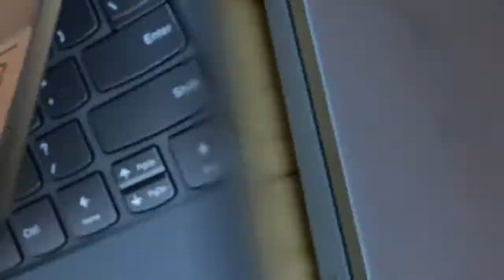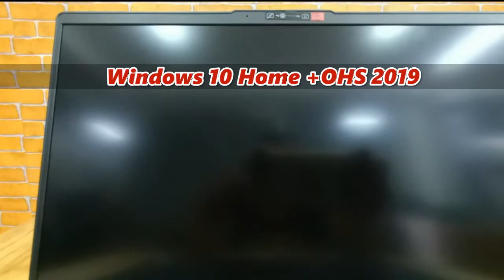BODY IDEAL , PERFORMA KEKINIAN | IDEAPAD 5 RYZEN 5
Processor: AMD Ryzen 5 4500U (6C / 6T, 2.3 / 4.0GHz, 3MB L2 /8MB L3)
Graphics: Integrated AMD Radeon Graphics
Chipset: AMD SoC Platform
Memory: 8GB Soldered DDR4-3200
Storage: 512GB SSD M.2 2242 PCIe NVMe 3.0x4
Display: 14" FHD (1920x1080) IPS 300nits Anti-glare, 45% NTSC
Touchscreen: None
Optical: None
Media Reader: 4-in-1 Card Reader
Ethernet: None
WLAN + Bluetooth: 11ac, 2x2 + BT5.0
Case Material: Aluminum (Top), PC / ABS (Bottom)
Camera: 720p
Microphone: 2x, Array
Keyboard: Backlit, English
Fingerprint Reader: Touch Style
TPM: FW TPM 2.0
Battery: Integrated 56.5Wh
Power Adapter: 65W Round Tip
Operating System: Windows 10 Home 64, English
Bundle with: MICROSOFT OFFICE HOME AND STUDENT 2019

LAPTOPMURAHDISURABAYA SURABAYA ITCMEGAGROSIRSURABAYA TOKO LAPTOP JUARA KOMPUTER salah satu toko Laptop murah di Surabaya dengan harga murah dan berbagai merk dan type dengan alamat di ITC MEGA GROSIR SURABAYA Lantai 2 Blok K2 No.5 JL. GEMBONG No. 20-30 SURABAYA Untuk Map nya bisa mengikuti link berikut ini